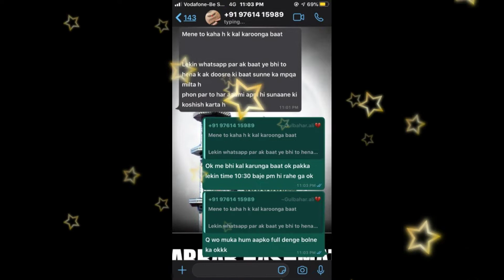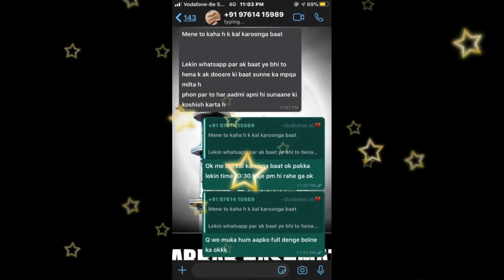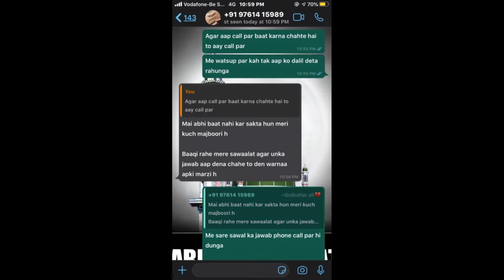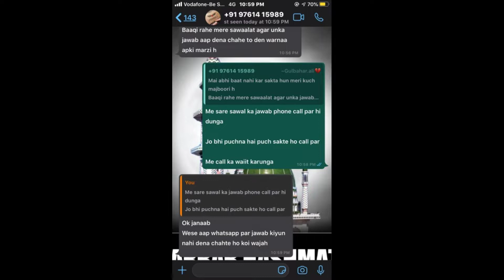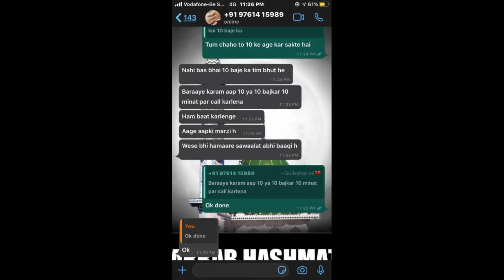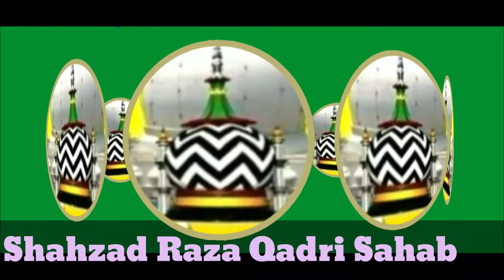New Latest call debate part :- 2 Muhammd Shahzad Raza Qadri -Vs- gulbahar Gulfam Abdullah dewbandi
Unke dushman ka jo dushman nahi sach kahta hu

Dawa be asl hai jhooti hai muhabbat teri

New latest call debate me dewbandi ki khatiya khadi ho gai 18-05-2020

Baat karne ki himmat nahi ho rahi hai foon kaat kaat kar bhag rahe hai

Laast me aa kar blok hi maar diya

Samain ye hoti hai dewbandiyo ki haqikat

Aap Hazraat sune our apne dosto me shear kare our bel icon ko dabana na bhoole

KILKE SHERE RAZA NETWORK